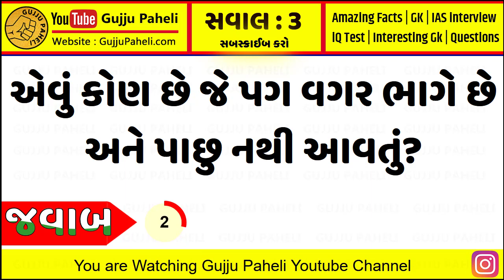Amazing facts| Samanya gyan |Study knowledge | General knowledge | Gujarati Ukhana | Gujju Paheli